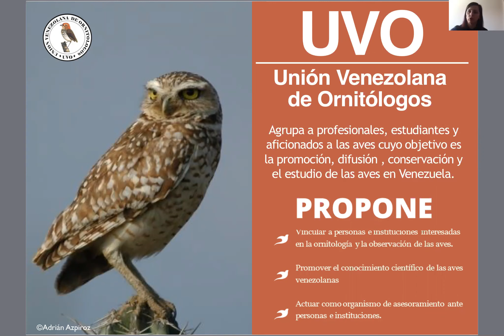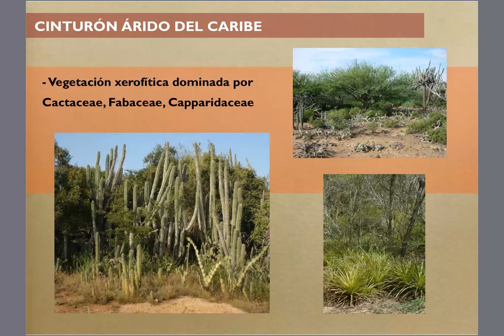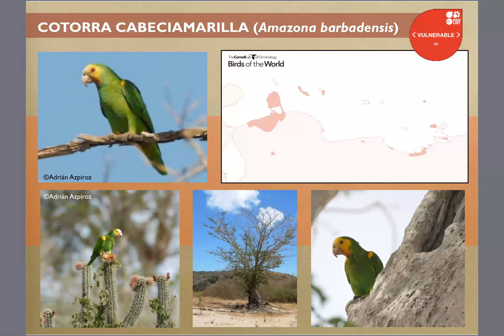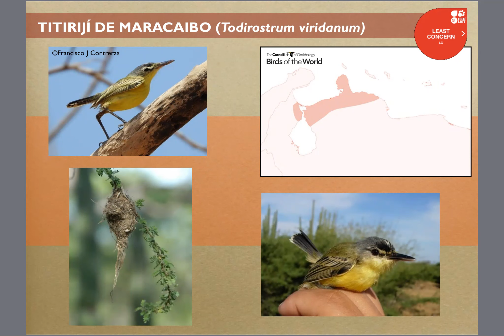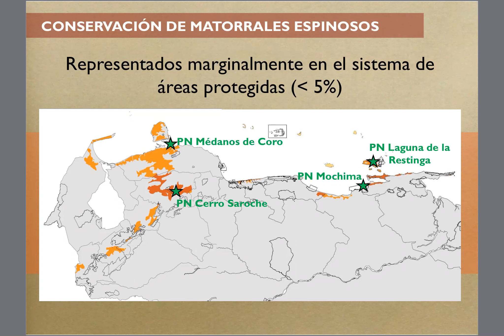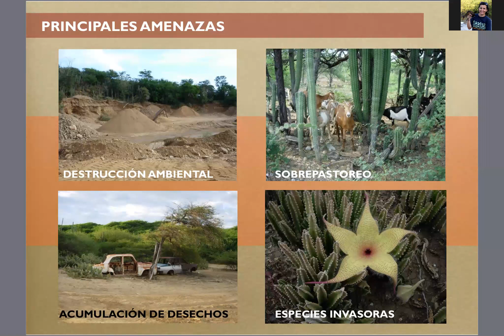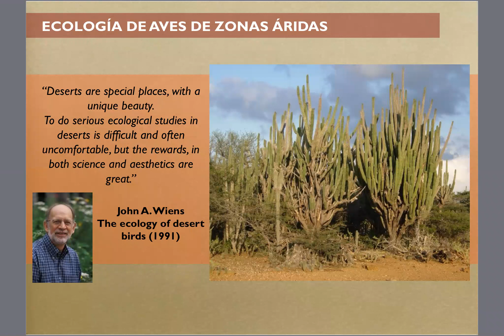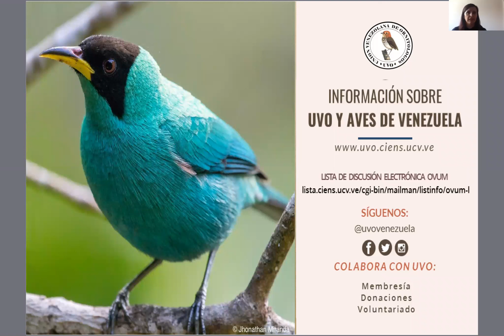Charla "Aves de Zonas Áridas y su conservación"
Charla dictada por la Dra. Adriana Rodríguez-Ferraro sobre la composición de la avifauna de las zonas áridas del norte de Venezuela y las amenazas que enfrentan en la actualidad que ponen en riesgo su sobrevivencia a largo plazo .